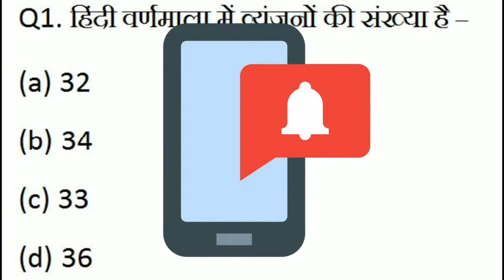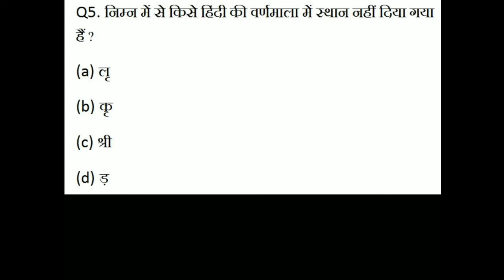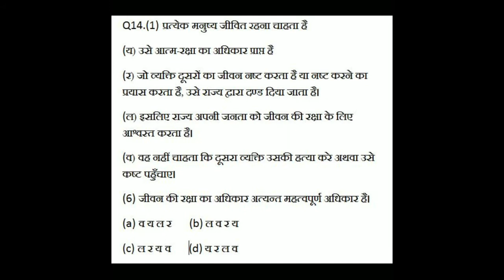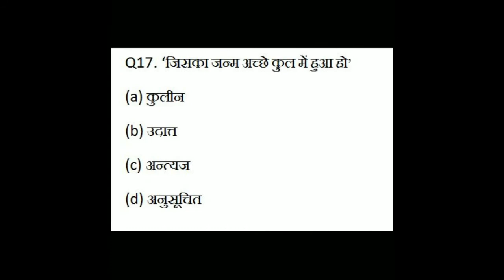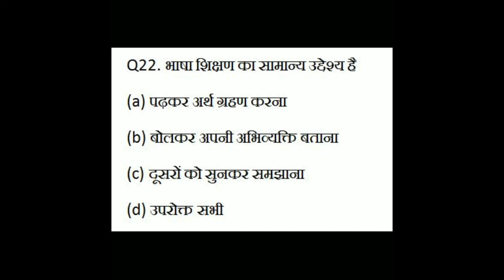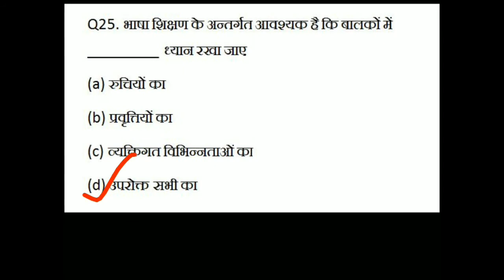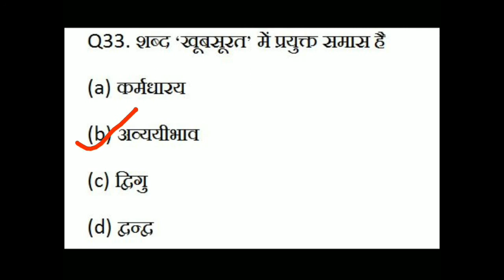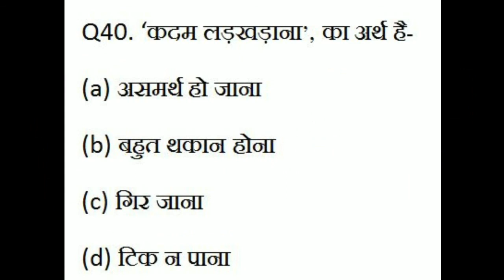सामान्य हिंदी बहुविकल्पी प्रश्न || For UP TET & CTET Exam 2018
Solution Point.